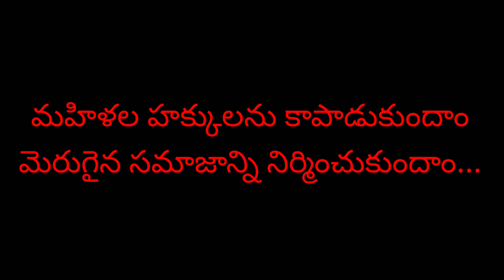మహిళా మణులకు శత కోటి వందనాలు